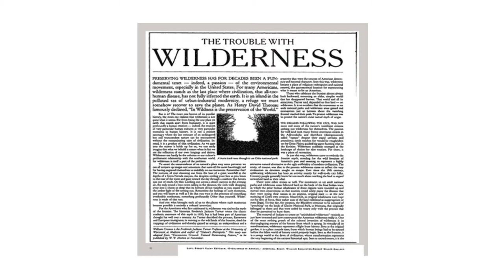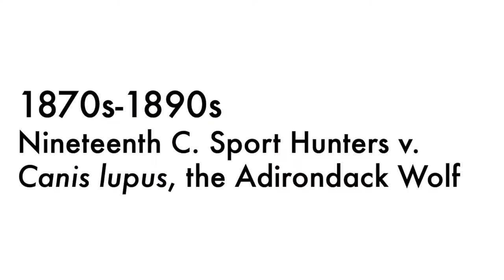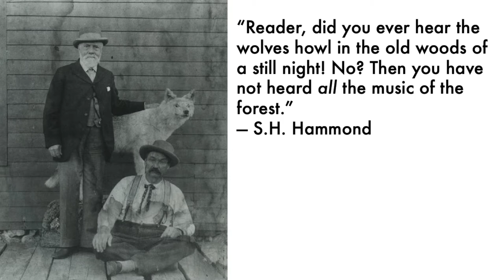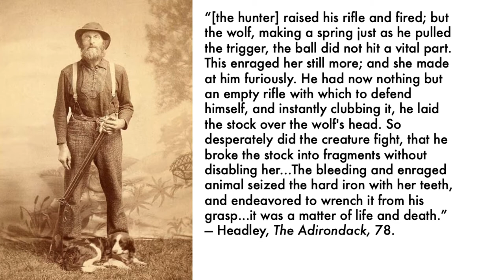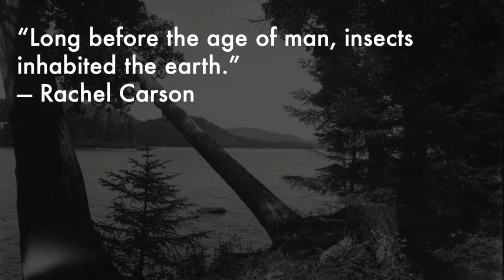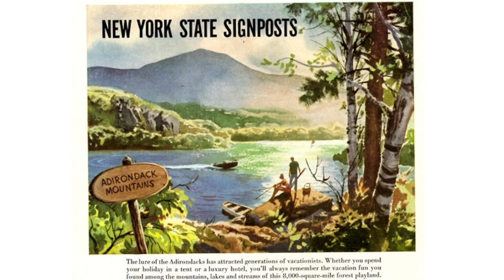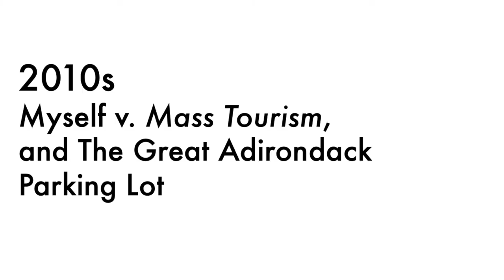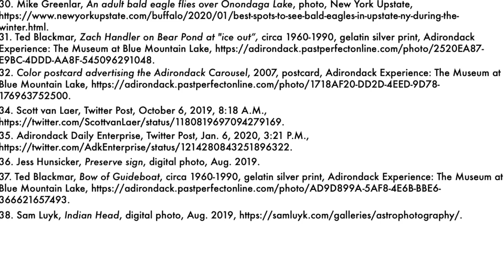Constructing Adirondack Wilderness: A History of Misconceiving what it means to be "Forever Wild"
This is my full thesis presentation and question and answer section!